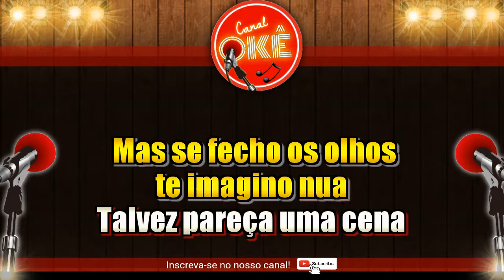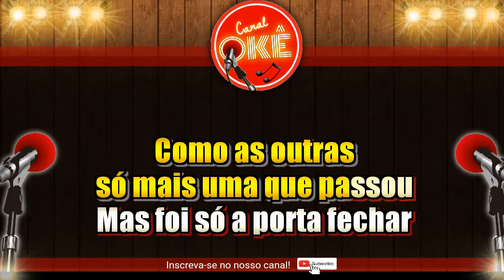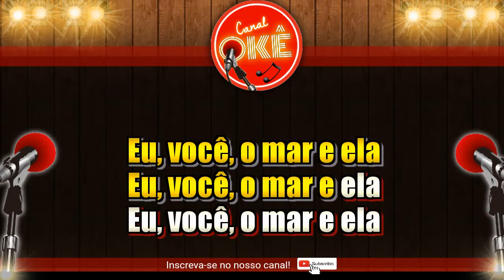Karaokê (cover) Luan Santana - Eu, Você, o Mar e Ela